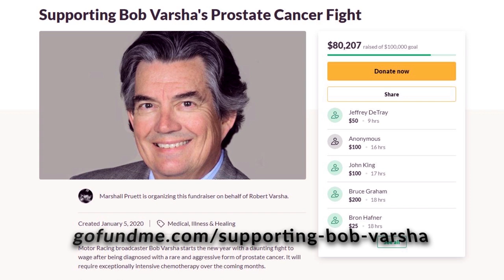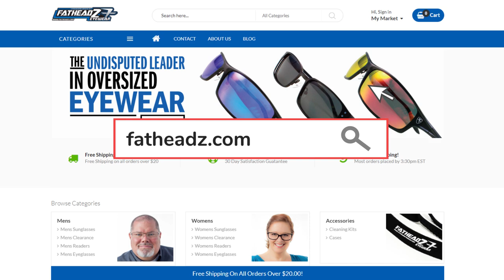Guest Robin Miller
Rico Elmore, Ken Stout and Rob Klepper welcome motorsports journalist Robin Miller to "The Skinny." Having written for The Indy Star, Autoweek, Car & Driver, ESPN, Speed, Racer and NBC Sports, Robin always has interesting and entertaining stories to tell!